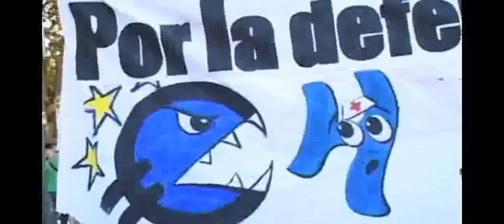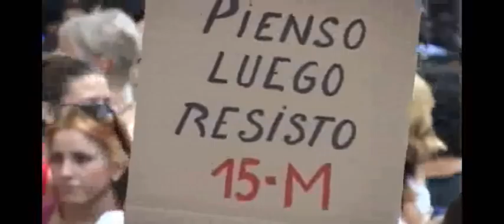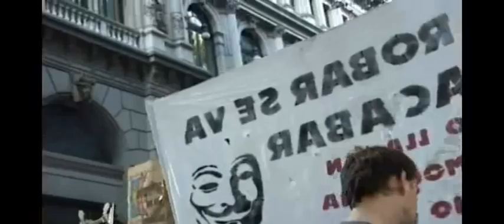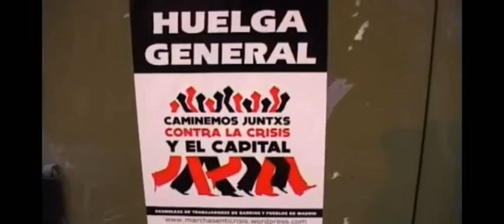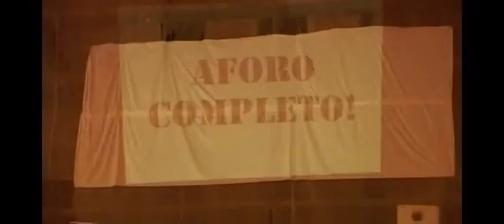15M Madrid. Reportaje 15 Octubre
Reportaje de la manifestación Global del 15 Octubre de Madrid de 2011 bajo el lema "Unidos por el cambio global" a la que asistieron cientos de miles de personas.